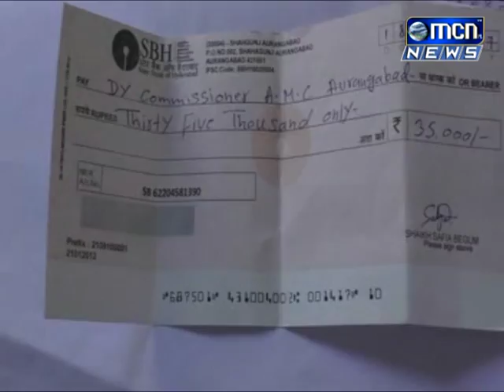थकीत कर वसुलीसाठी मनपाची विविध पथके